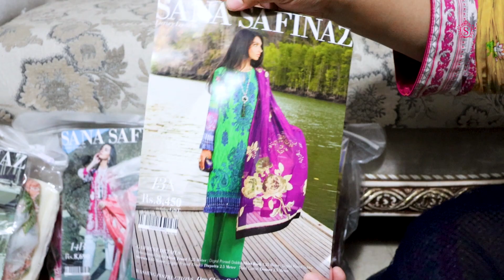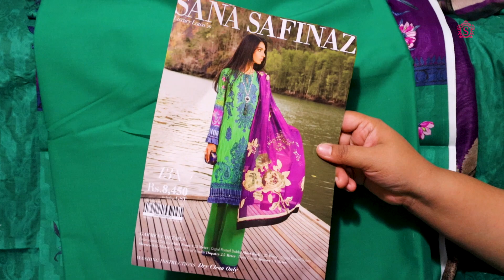Sana Safinaz Lawn 2020 | Sana Safinaz Unboxing 13A Lawn Collection 2020 | Sara Clothes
India Order
Whatoapp